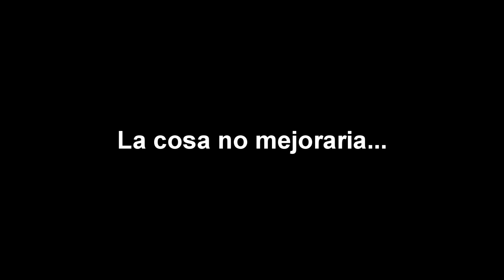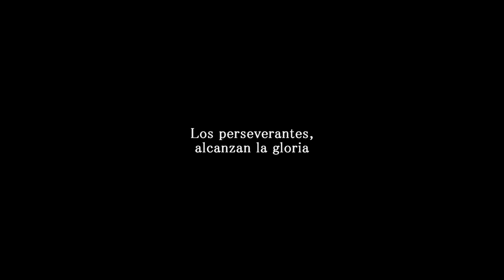HASTA QUE SALGA UN IRLANDÉS!!!! FUT DRAFT ARCOIRIS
Nueva entrega de FUT DRAFT ARCOIRIS, esta vez ya un poco fuera de mis casillas... jajaja, opinad en los comentarios, ¿Descartaremos a todos los irlandeses? Habra que ver los proximos FUTDRAFT ARCOIRIS! ^^

👉👉👉 SEGUNDO CANAL